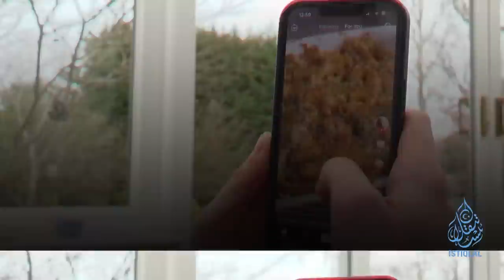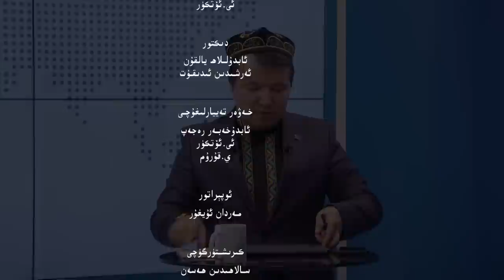ئىستىقلال كۈندىلىك خەۋەرلىرى |2023.4.5| خىتاينىڭ تەھدىتى سەۋەبلىك كۈچەيگەن قورال سودىسى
ISTIQLAL KÜNDILIK XEWERLIRI |2023.4.5| XITAYNING TEHDITI SEWEBLIK KÜCHEYGEN QORAL SODISI